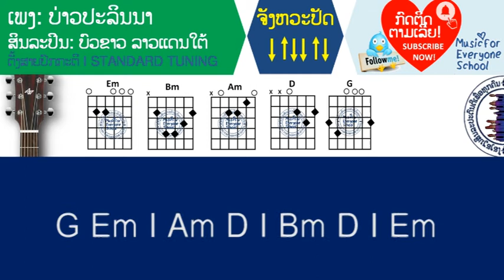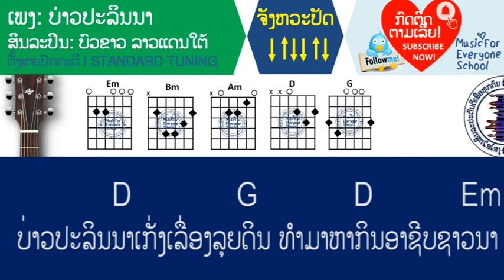ຄອດເພງ ບ່າວປະລິນນາ Iคอร์ดเพลง บ่าวปะลีนนา Iສິນລะປິນ: ບົວຂາວ ລາວແດນໃຕ້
• ວິດີໂອນີ້ສ້າງຂື້ນເພື່ອເປັນແນວທາງການຮຽນຫຼີ້ນດົນຕີ ແລະ ເພື່ອສົ່ງເສີ້ມເພງລາວ.
• ຢ່າລືມກົດໄລ ແລະ ຕິດຕາມເພື່ອເບີ່ງວິດີໂອໃຫມ່ໆ ແລະ ເພື່ອເປັນກຳລັງໃຈໃນການເຮັດວິດີໂອຕໍ່ໄປ.
• This video is made to help learning chords for Lao songs, as well as supporting Lao Music.